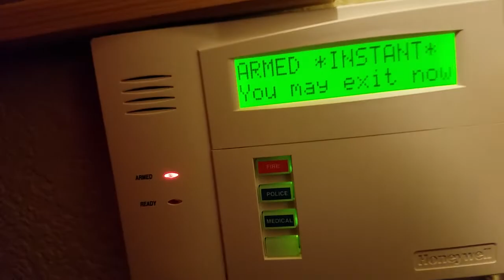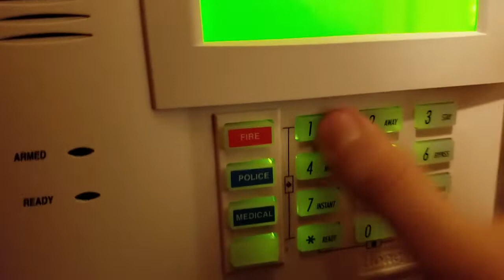Safewatch pro 3000 demo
Many have asked for it so here it is, a demo of my adt safewatch pro 3000
Devices used:
Honeywell 6160rf
Honeywell 6150pl2
Honeywell 719
Mg mg441pds